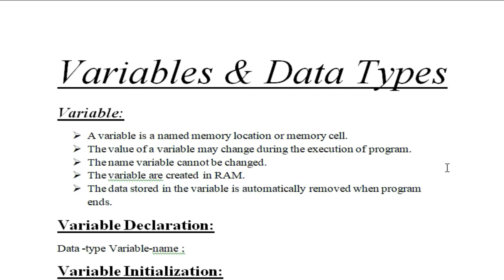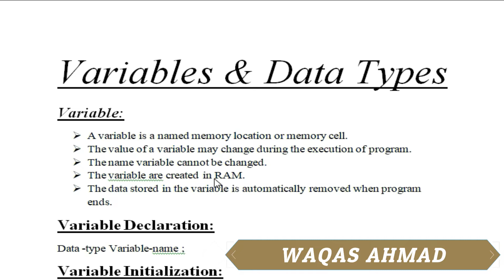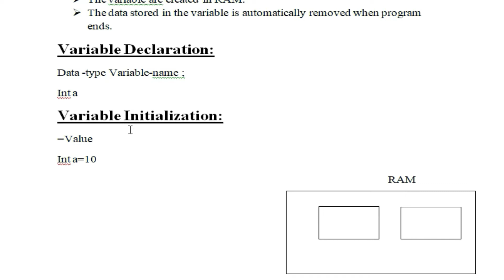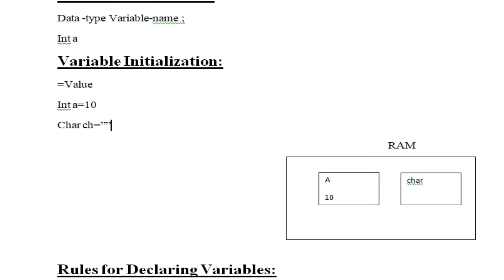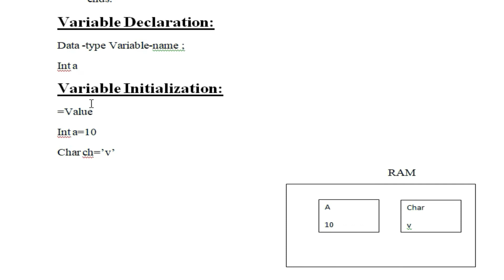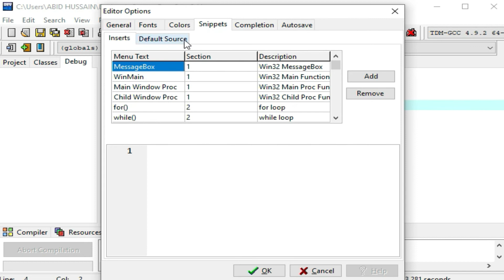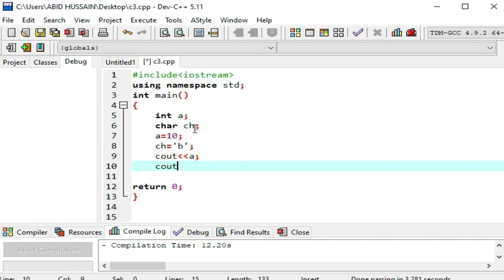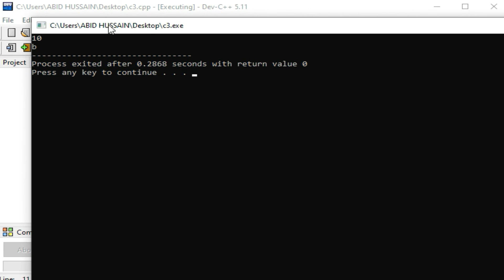Lecture #3 | Variables & Data Types in C++ | Variable declaration | variable Initialization | Rule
After watching this this video you will learn about how to declare variable and how to initialize a variable in c++. also discuss rules for variable in this video and discuss different types of data types in c++.you can watch complete series for c++ language with simple examples for beginners.